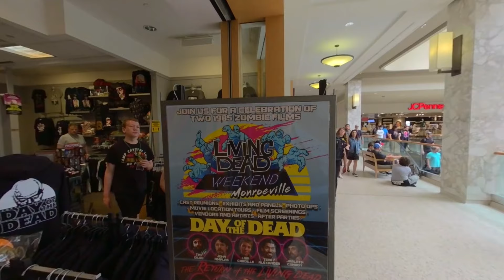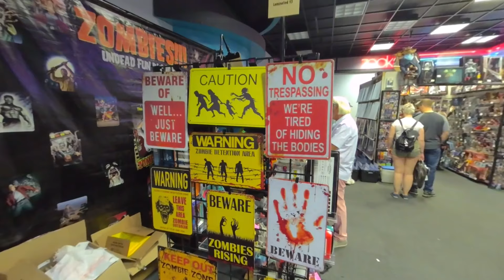Living Dead Weekend 1985 Convention 3D 180 VR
This 3D 180 VR experience takes you to the Living Dead Weekend 1985 convention, which was held from July 2nd to the 4th in Monroeville Mall in Monroeville, Pennsylvania. This year, the Living Dead Weekend returned to 1985 to celebrate the 35th anniversaries of two iconic zombie films: Return of the Living Dead and Day of the Dead.

Featured in this VR video are autograph signings from cast members from Dawn of the Dead (Leonard A. Lies, Sharon Hill, Melissa Dunlap and Bob Michelucci) and Day of the Dead (Jarlath Conroy, Terry Alexander and Lori Cadille), as well as vendors, zombie photo opportunities, and a panel discussion promoting the upcoming sequel, Night of the Living Dead II.

To learn more about this event, please visit the official Living Dead Weekend You can also watch videos of a few of the panel discussions on the George A. Romero Foundation (GARF) Network channel

This video was shot with a Vuze XR camera, which you can learn more about

This video is best viewed with a VR headset, including the following:
Oculus Go,
Oculus Quest,
Oculus Quest 2,
Oculus Rift S,
HTC Vive,